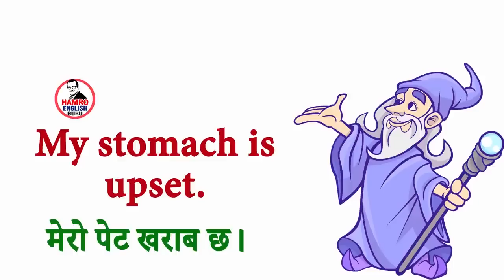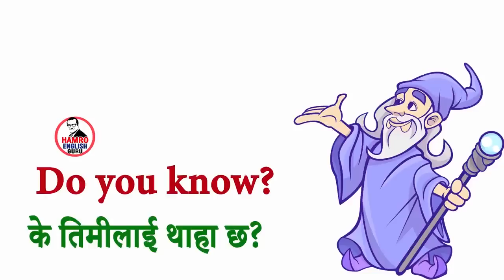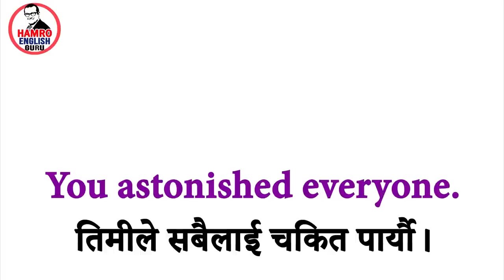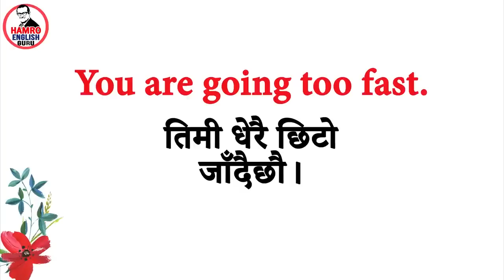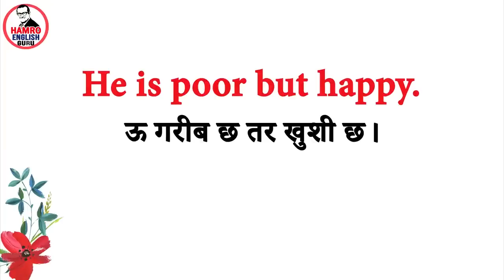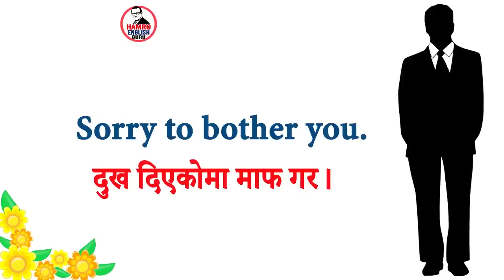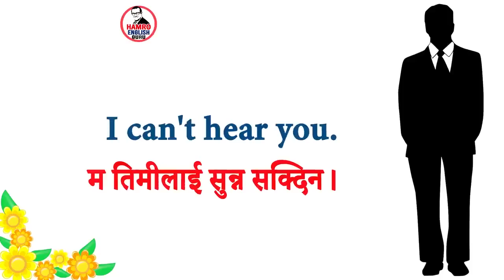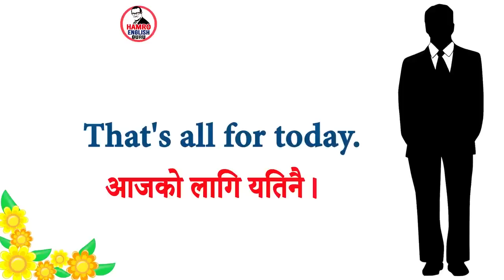Learn How to Speak English Language Very Fluently with Daily Use Important Nepali Meanings Sentences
Learn English Grammar from Hamro English Guru.